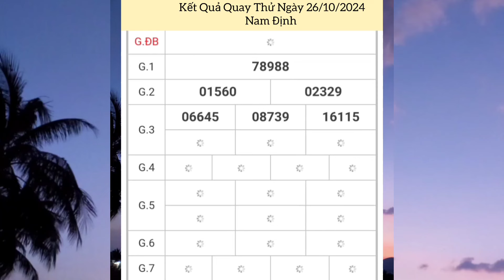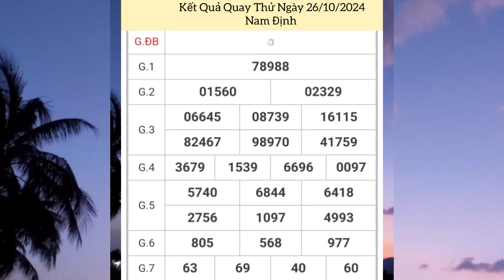Quay Thử Xổ Số Miền Bắc | Nam Định | Ngày 26/10/2024